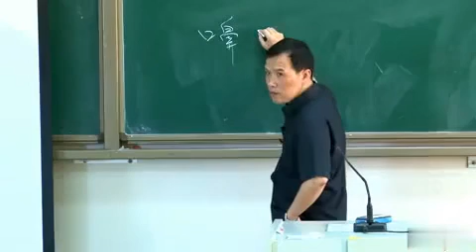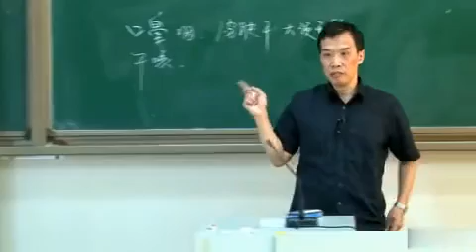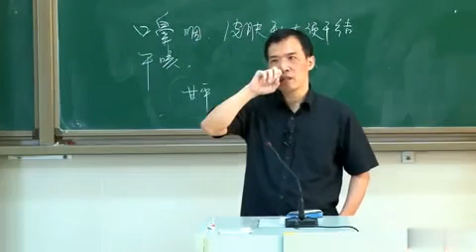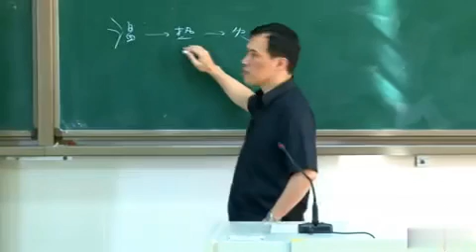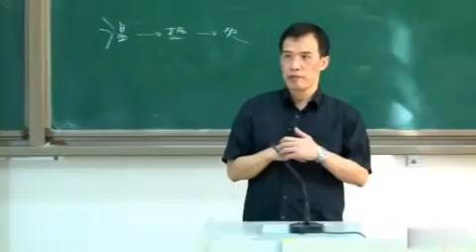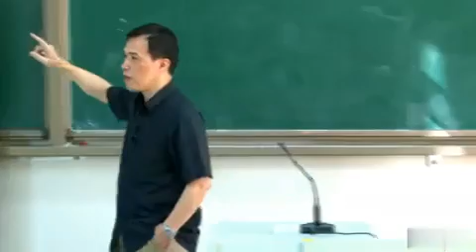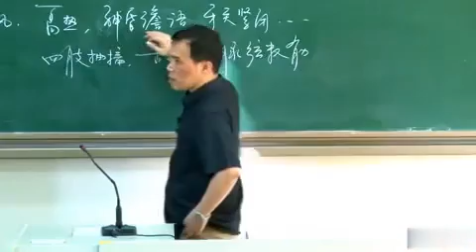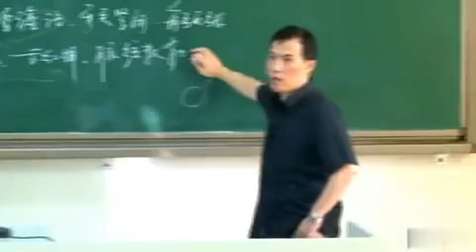P094第94讲 病因（四）